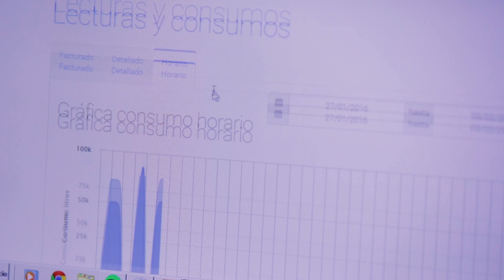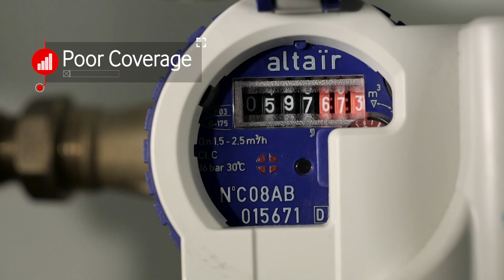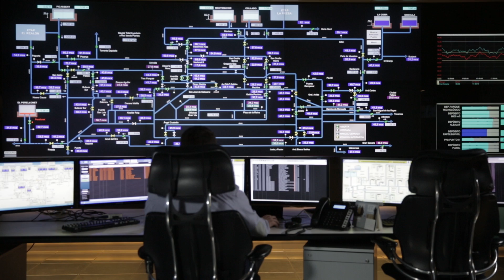Optimising water consumption with NarrowBand IoT – Aguas de Valencia case study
Aguas de Valencia is a company that manages the complete water cycle with headquarters in the province of Valencia. They manage over 1 million meters, including more than 600,000 automated meter reading devices. Communication is essential, and technology allows them to read meters 24 times a day.

For more information please visit m2m.vodafone.com